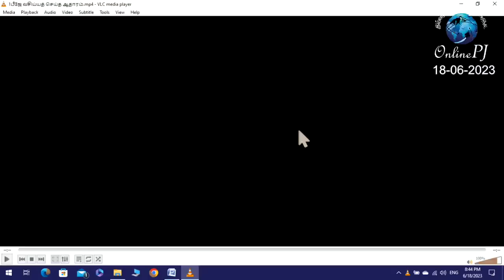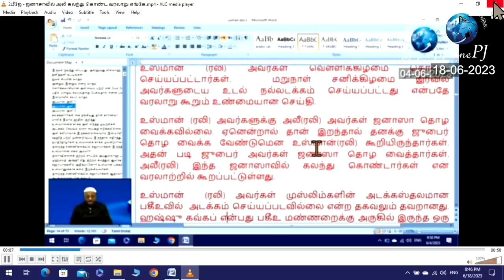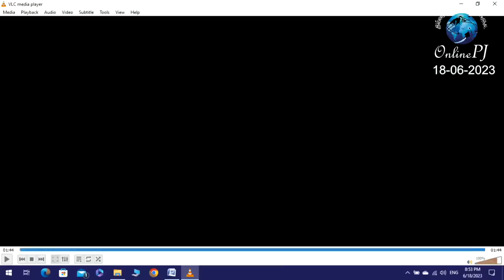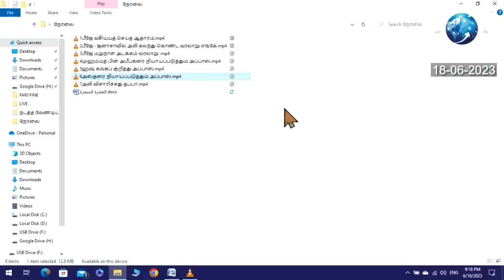சர்சைகளும் தீர்வுகளும் | PJ யின் கேள்வி நேரம் | 18/06/2023 | P. Jainul Abideen | NTF | Q&A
தலைப்பு : சர்சைகளும் தீர்வுகளும் | PJ யின் கேள்வி நேரம் | 18/06/2023 | P. Jainul Abideen | NTF | Q&A

சொர்கத்திற்கு நற்செய்தி கூறப் பட்ட சஹாபாக்கள் - பாகம்-37